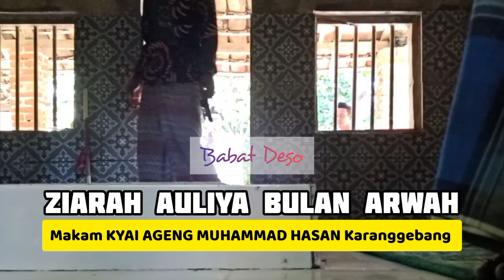SYA'BAN RUWAH / Arwah Bulan Ziarah Qubur, Bulan Dzikir Tahlil, Bulan Sholawat, Bulan Buka Tutup Amal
Keistimewaan Bulan Sya'ban
SYA'BAN Bulan RUWAH (Arwah) Bulan Ziarah Qubur, Bulan Dzikir Tahlil, Bulan Sholawat, Bulan Buka Tutup Amal, Bulan Mendaki Menuju Puncak Ramadhan